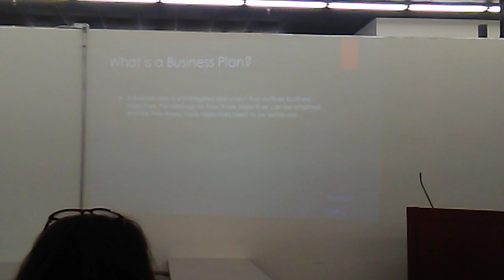GSWBCC Young Professionals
Joseph and Victoria